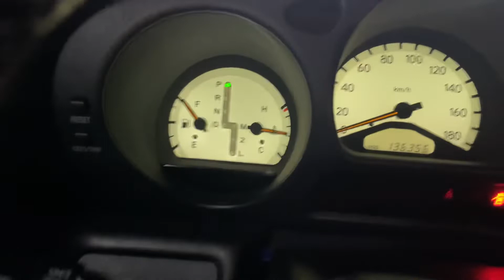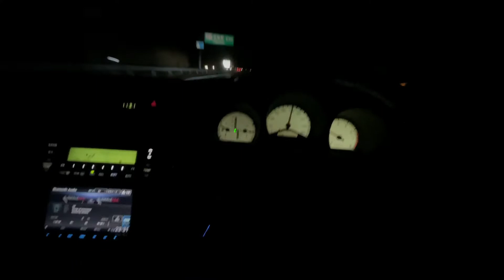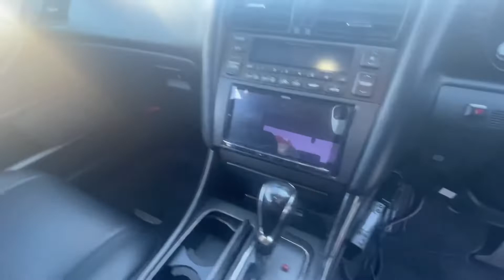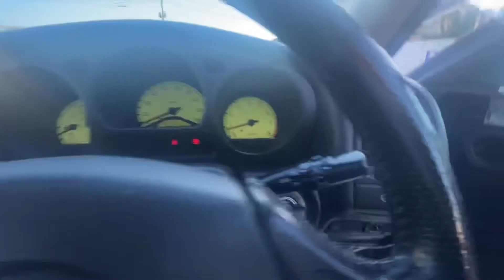TOYOTA ARISTO MOTOR DO SUPRA 2JZ TURBO